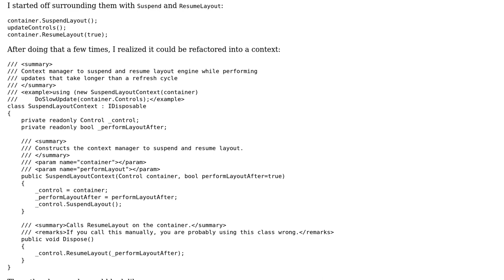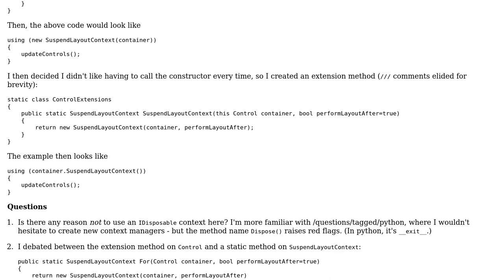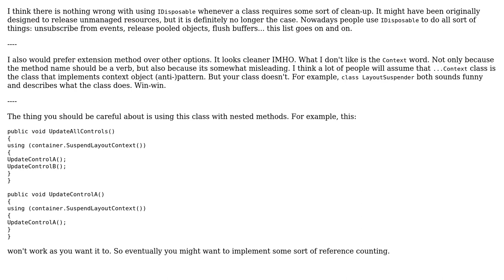Code Review: Context manager for SuspendLayout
With thanks & praise to God, and with thanks to the many people who have made this project possible! | Content (except music & images) licensed under CC BY-SA | Music | Images & others | With thanks to user RoadieRich user Nikita B and the Stack Exchange Network Trademarks are property of their respective owners. You are responsible for your own actions.